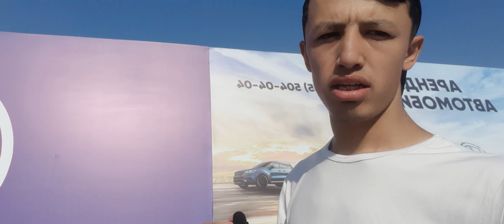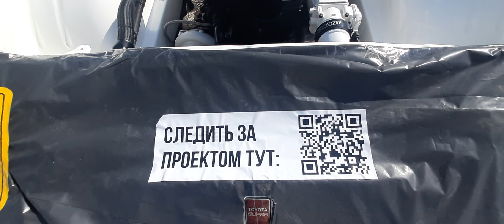AVTO FESTIVALGA KELDIM !? TUNING MASHINALAR ! АВТО ФЕСТИВАЛ УЗБЕКИСТАН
SUPRA, MERS, BMW M5 –TUNING AVTOMOBILLAR, QIMMAT INOMARKALAR AVTO KO'RGAZMA FOOD CITY